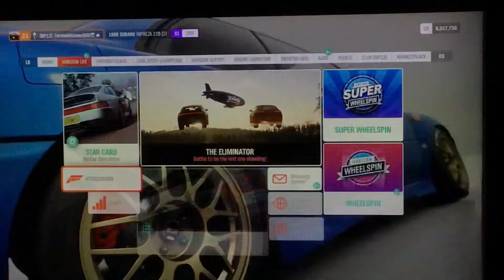Upgrading And Selling Cars In Forza Horizon 4 #13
This is a new series that I started a while ago. It was successful so I continued. I hope you enjoy the video.